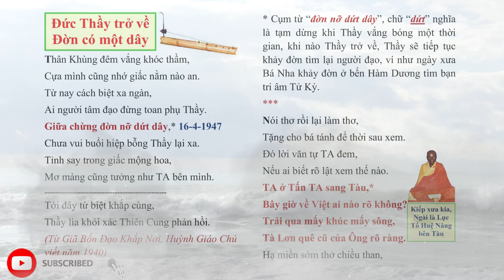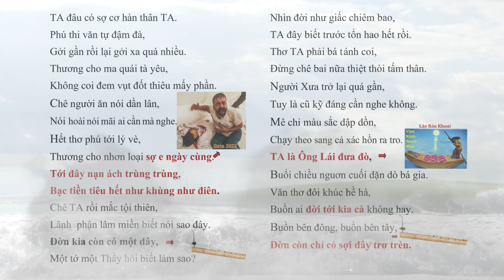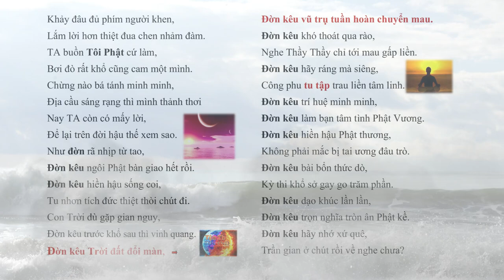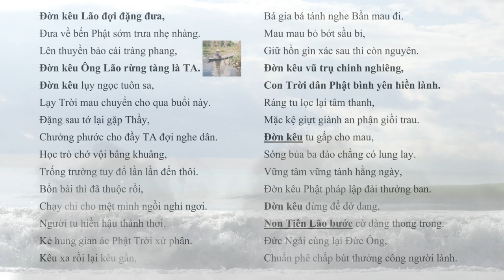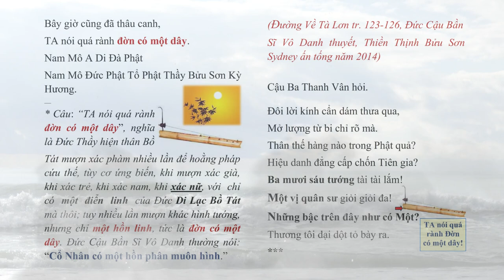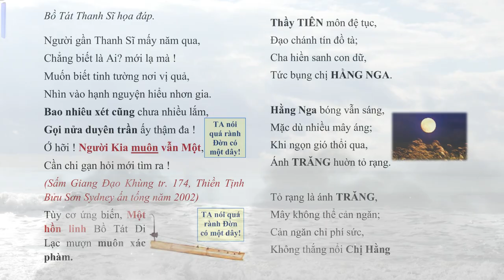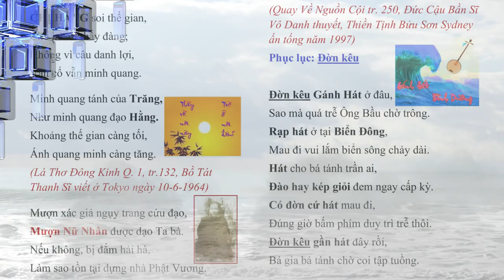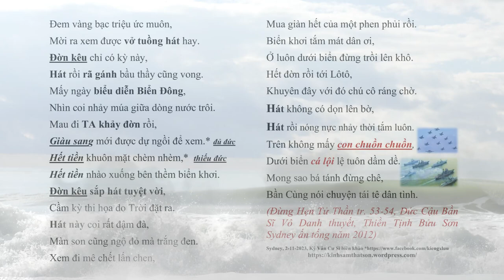Đức Thầy trở về, Tới đây nạn ách trùng trùng?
Đức Thầy trở về, Tới đây nạn ách trùng trùng? loiphatday tiêntri tientri world worldwar3 youtube | Hãy Nghe để Ngộ Tuệ Ngộ Tâm, cuộc đời thanh thản, tốt đẹp.